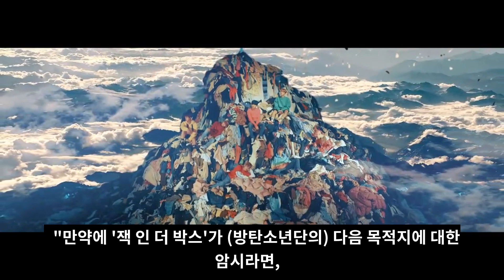실시간 난리난 '2030 부산세계박람회'에서 BTS에게 일어난 충격적인 일 [ENG SUB]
'2030 부산세계박람회'에서 BTS에게 일어난 충격적인 일